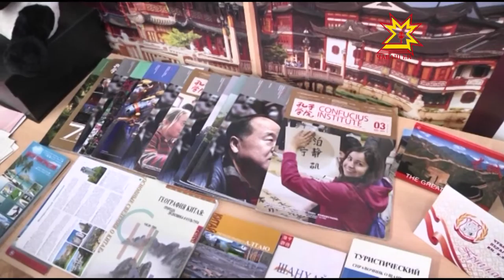Открытие центра китайской культуры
Сегодня в рамках празднования юбилея Чувашского госпедуниверситета на базе факультета иностранных языков открылся Центр китайской культуры. Инициаторами создания выступил  старейший вуз республики и  университет города Гуанчжоу.